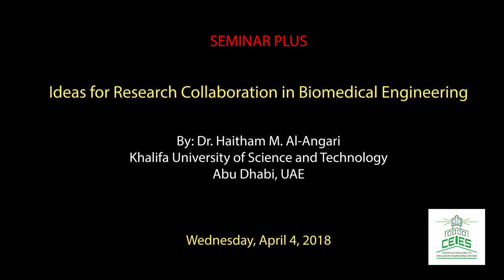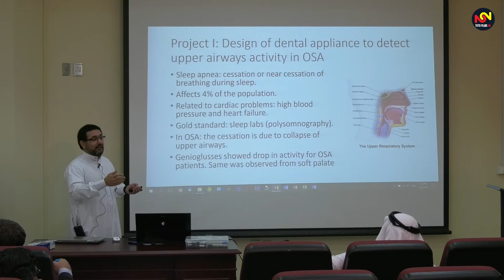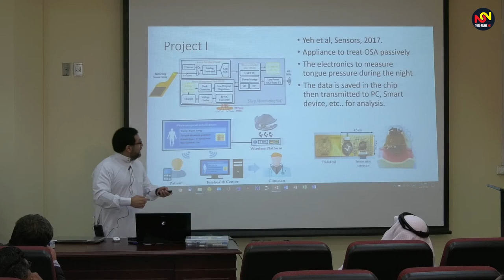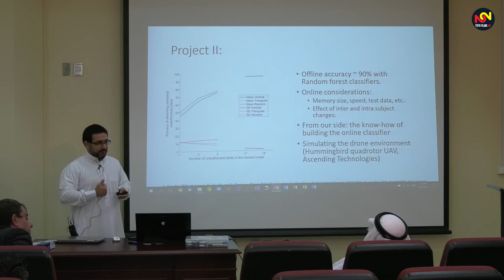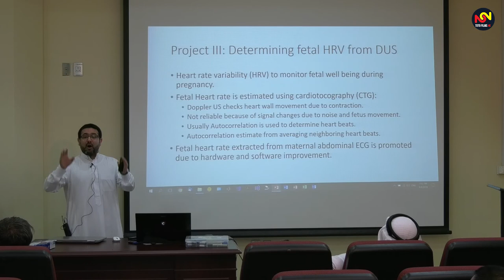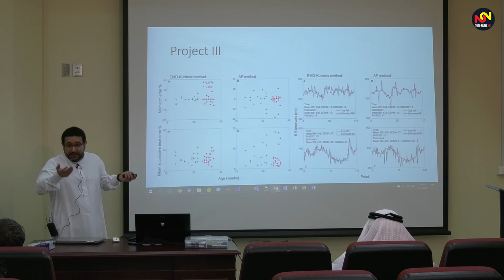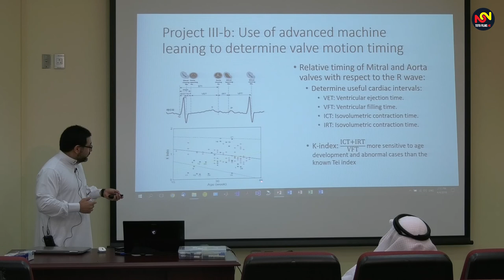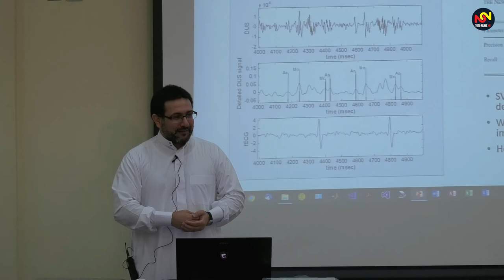Research in Biomedical Engineering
This video presentation explains the idea of research collaboration in the field of biomedical engineering.